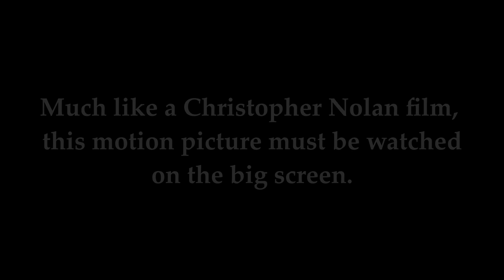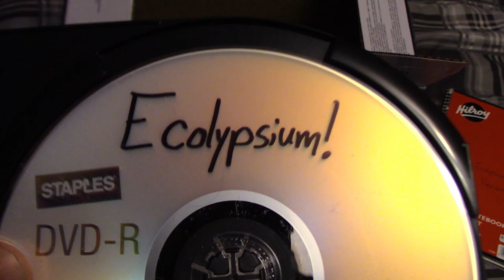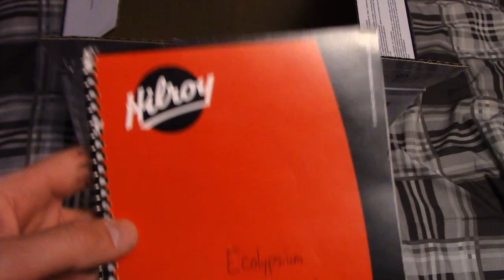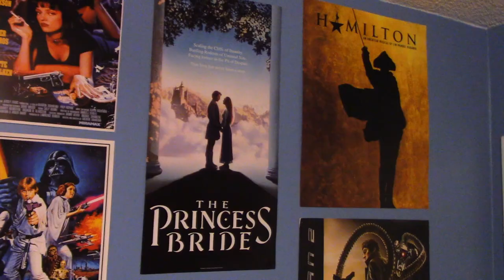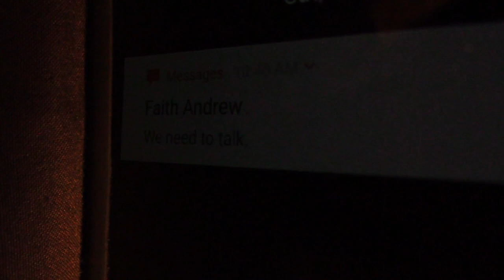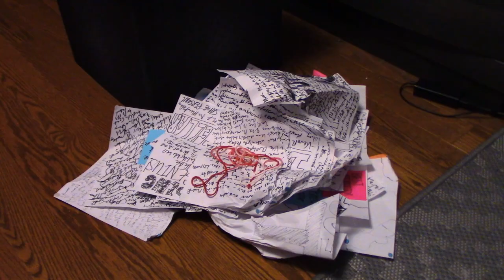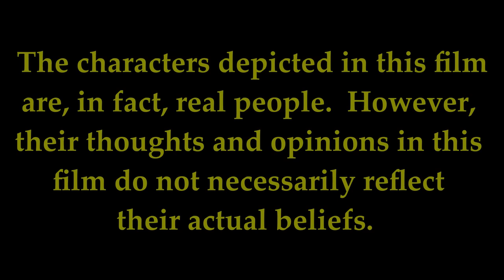Fanboy - A Film by Matt Hall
A Movie Fan becomes obsessed with his favorite director's latest movie.  However, there may be more to the film than meets the eye.  Will this hardcore fanboy be able to analyze his situation, or will he become entangled in a web of his own obsession?

Making this film was truly a pleasure, and I couldn't have done it without the help of the lovely Faith Andrew, who also provided her song "Sunrise" in the film.  I also would love to thank KAYOtheGIANT for allowing the use of his song "AYAH!" in this film.

Starting as an idea for a sketch, Fanboy became a short film the more and more that I would think about the concept and the many ways I could execute it.  And while I do not know if I truly succeeded in accomplishing what I wanted from making this film, I have learned so much about the process of filmmaking that it was worth every second.

Thank you very much for tuning in and I hope you enjoy the film!